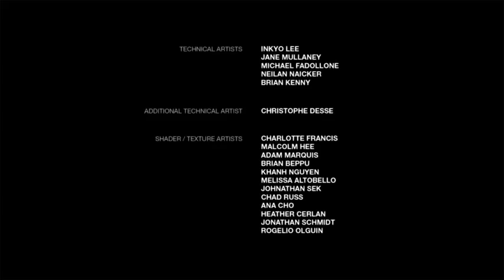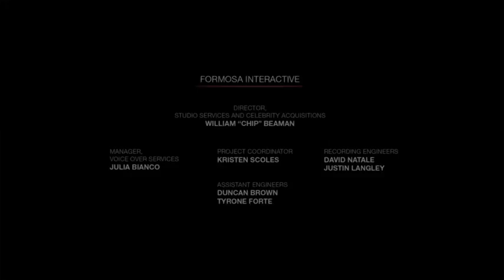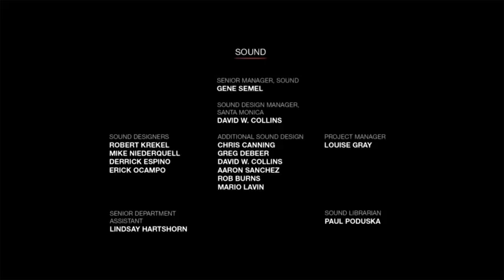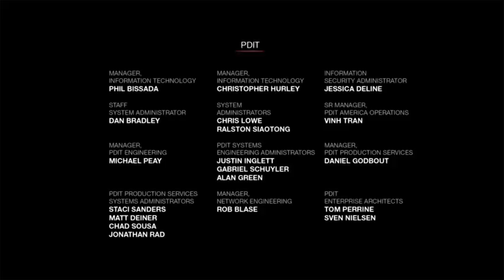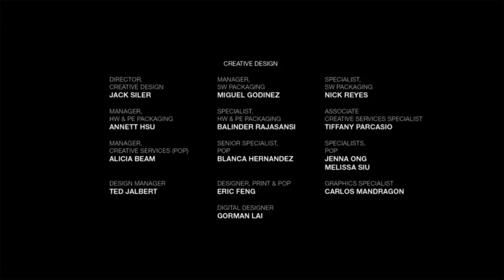Left Behind Full DLC last of us PS4Pro [FR]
Left Behind Full DLC last of us PS4Pro [FR] -- Watch live